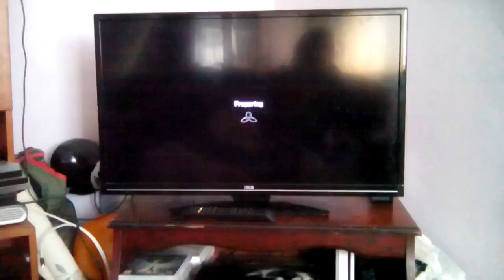Intercepted medal on slums bo2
I got another intercepted medal using Scar-H on slums this time
Soundtrack: boss battle mmbn3